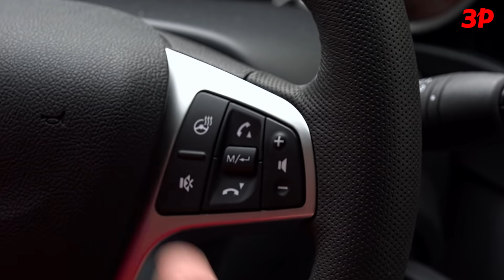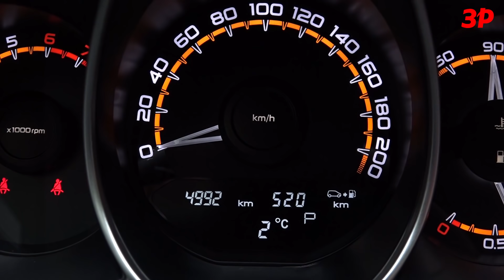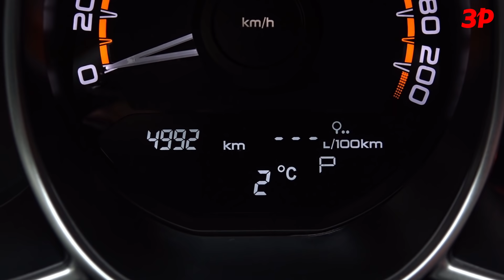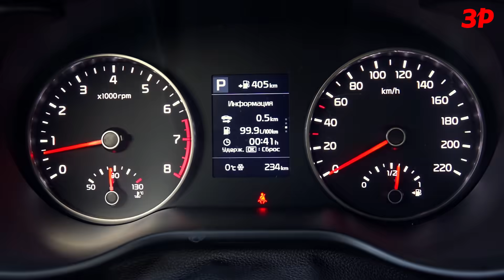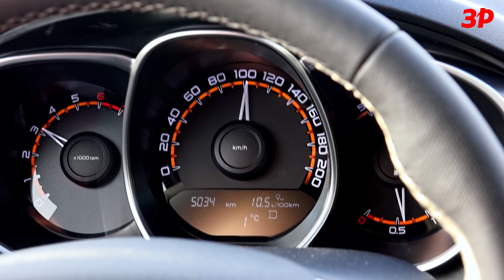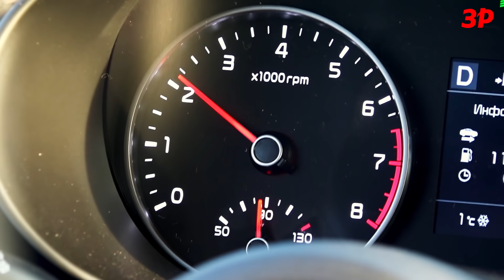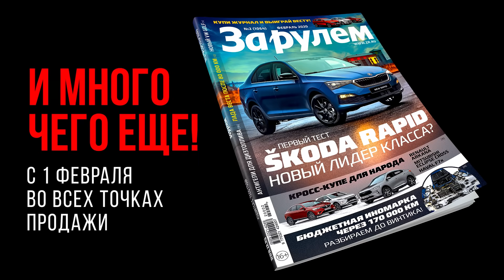Лада Веста по цене Киа Рио? ВАРИАТОР против автомата! / Lada Vesta AT vs Kia Rio AT 2020 ЧТО ВЗЯТЬ?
Хочешь выиграть Весту? Мы разыгрываем три машины в Гран-при "За рулем", причем две из них в исполнении Cross!

Голосование продлится до 29 февраля - не прозевай! Розыгрыш призовых машин состоится в конце марта.

Лада Веста с вариатором или Киа Рио с классическим автоматом? Цены довольно близки. За Весту с топовом исполнении Exclusive и с ниссановским мотором 1.6 (113 л.с.) нужно отдать 930 тысяч рублей. Kia Rio 1.6 (123 л.с.) с автоматом и в верхнем исполнении Premium тянет почти на 1,1 миллиона рублей. Что взять? Россия против Кореи. Вариатор против автомата. Лада против Киа. Веста против Рио.